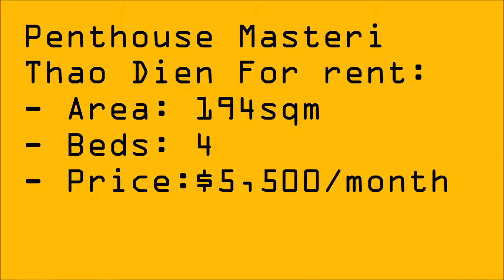Penthouse Masteri Thao Dien for rent - 4BEDS - $5500/month - 0976.605.837 - Isa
Description:
- Area: 194sqm
- Beds: 4
- Price: $5,500/month

Amenities:
- 24/24 security, parking space.
- Back-up generator.
- Balcony/window.
- Shower/bath tub.

Location:
- Ha Noi highway, An Phu ward, District 2 , HCMC
- 10 -15 mins to Center of HCMC